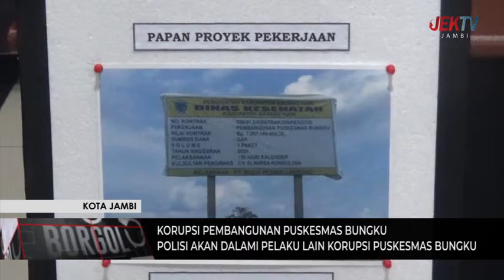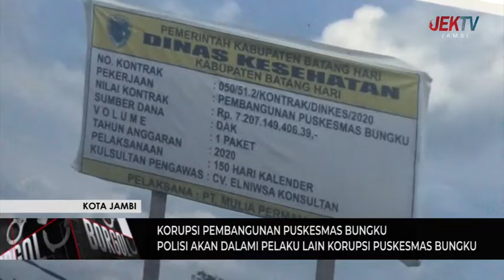POLISI AKAN DALAMI PELAKU LAIN KORUPSI PUSKESMAS BUNGKU